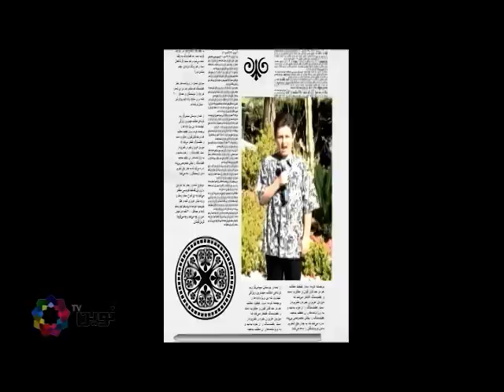مصاحبه با اردوان مفيد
اردوان مفيد از بهشت طبيعت و بهشت روحانى ميگويد، از تأثير حضرت بهاءاللّه، حضرت عبدالبهاء و آئين بهائى بر خودش ميگويد و اين که اهمّيّتى به نطر منفى ديگران در مورد ارتباط خودش با بهائيان نميدهد۔